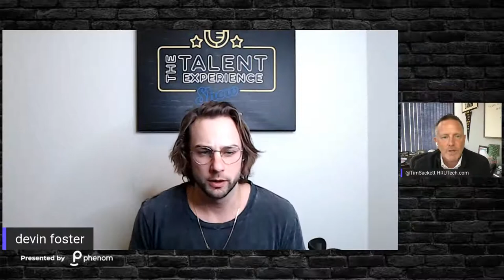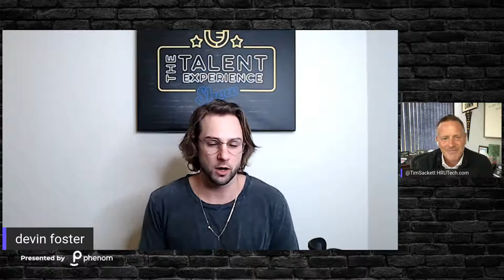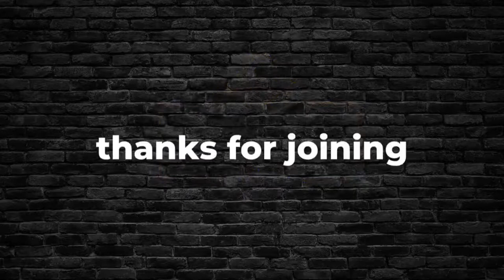Movement Matters: How Managers Should Reinvent and Encourage Career Growth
About 90% of employees don't know the ultimate end goal for their careers. In fact, most people don’t realize their true passion until they reach a specific milestone along their talent journey, which either keeps them en route or steers them in a different direction.

HR and recruiting talent expert, Tim Sackett, says managers must push employees beyond their comfort zones when it comes to career growth, mentorship, and learning new skills.

In this episode of Talent Experience Live, Tim and Devin Foster of Phenom will dig into leadership’s role in advocating for their teams with HR tech that fosters modern career movement, cost-efficient succession planning, and an applied internal mobility strategy.

Talent Experience Live is a weekly show, made for discussing what’s happening right now in recruiting, talent acquisition, talent management, and HR tech.